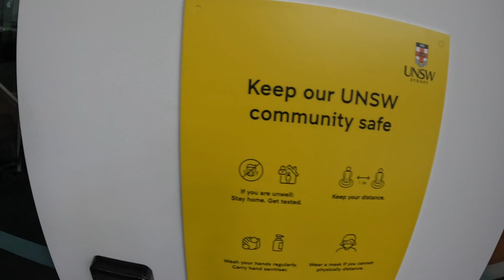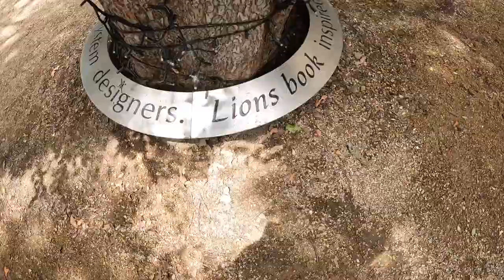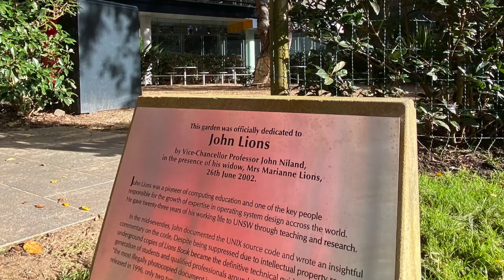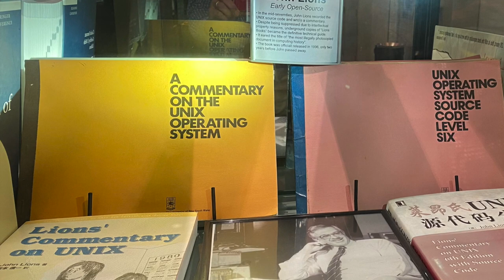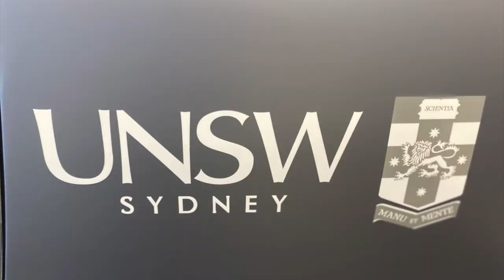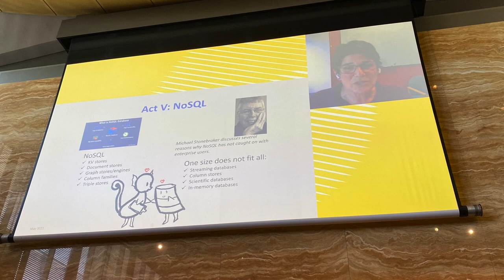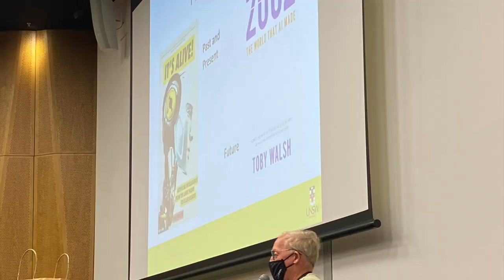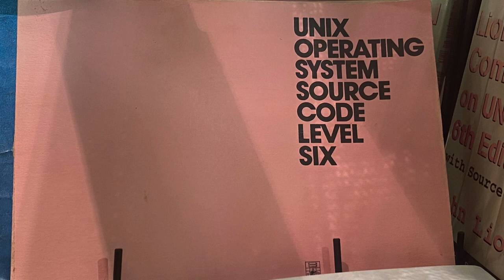Welcome T1 2022 from Aaron Quigley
Head of School from Computer Science and Engineering provides a detailed welcome message for students returning to UNSW in 2022 for Term 1.